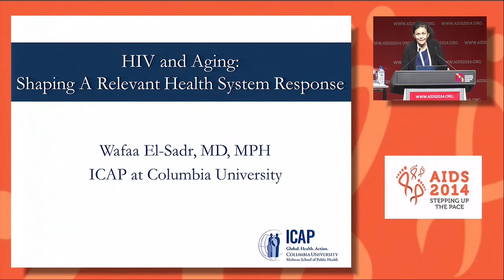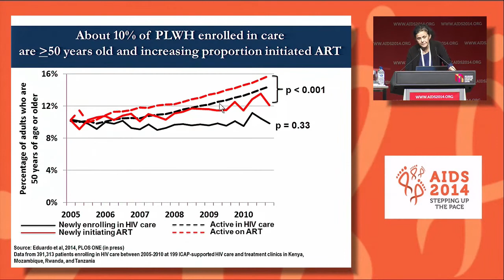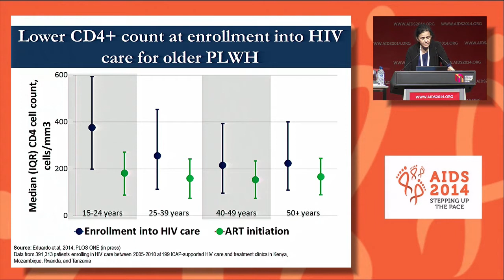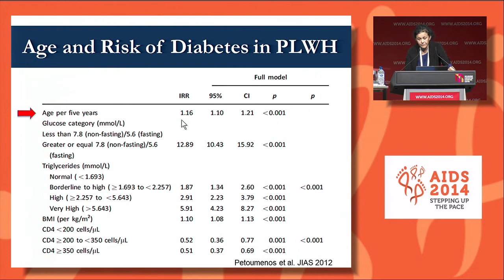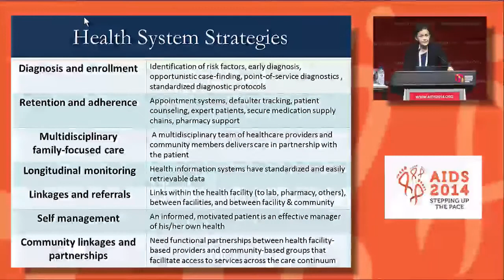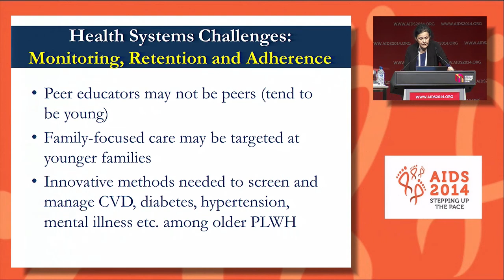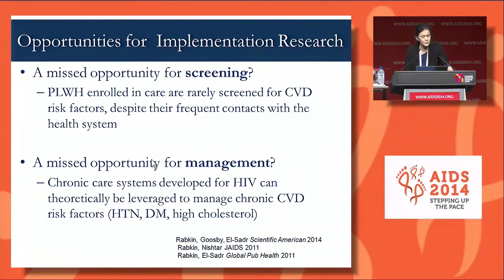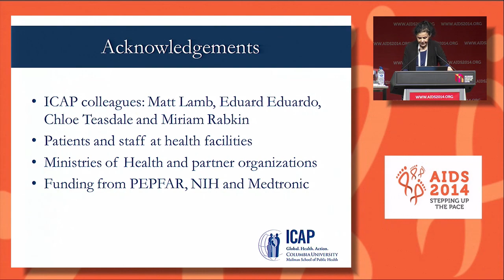HIV and aging: shaping the health systems response